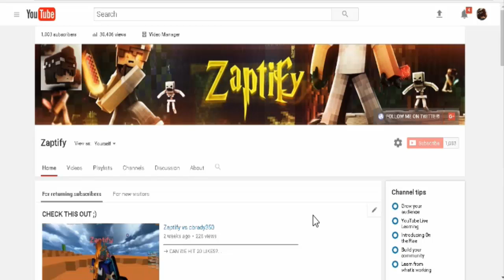1,000 SUBSCRIBER SPECIALS | THANKS FOR 1K!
➜ Minestone Specials
#4 New GFX
❤Information ❤
 Recording Software ➳ Action
⭐️ LIKE ➜ (IF THE VIDEO ENTERTAINED YOU)
❄️ COMMENT ➜ (IF YOU WANT TO SHARE SOMETHING)
Thank you very much for watching, hope you enjoyed this video!